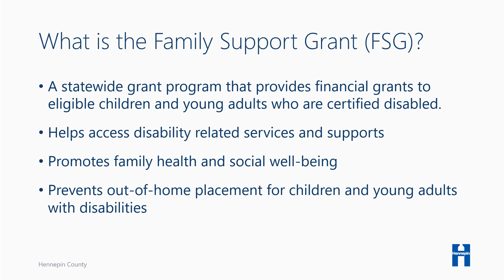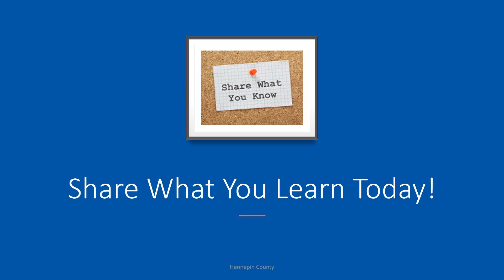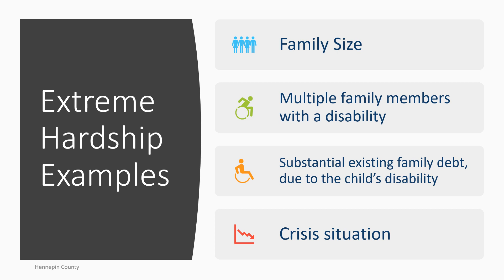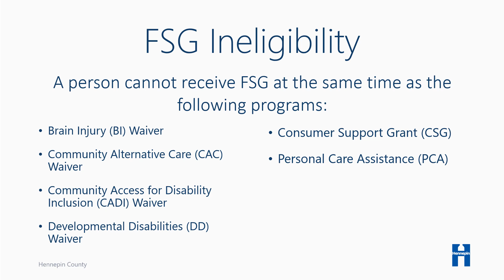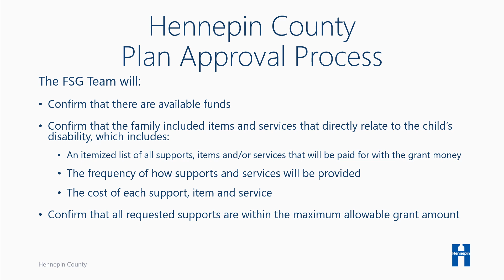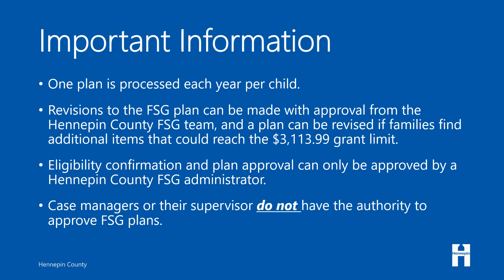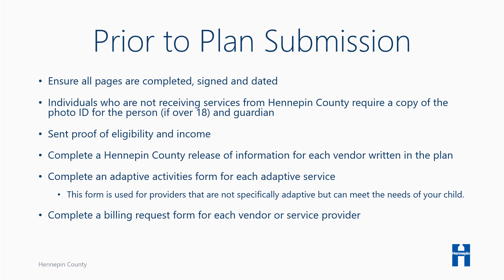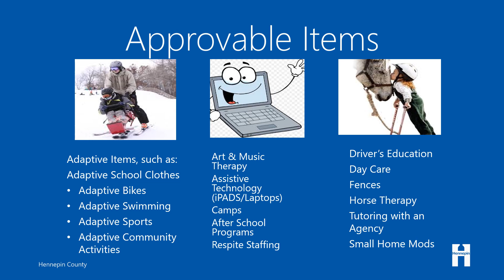FSG Power Point with voiceover 12 13 23